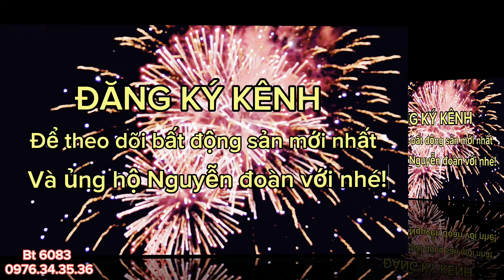Đóng Lãi không nổi bán biệt thự đang ở DT 2245 m2 full thổ cư (45×47 nở hậu 60)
Bán cái biệt thự hồ bơi to đùng
Diện Tích 2245 m2 full thổ cư (45×47 nở hậu 60)
Vị trí gần ngay Đại Lộ Bình Dương vào vài trăm mét cạnh trường trung học Trần Đại Nghĩa. giáp quận 12 thành phố Hồ Chí Minh.
Sổ công nhận 2245 mét vuông đất thổ cư.
Đường trước nhà 20 m đã trừ hết lộ giới.
Giá 40 tỷ còn nói chuyện 17 triệu 800 /1m2
✅  CHUYÊN NHẬN - REVIEW - KÝ GỬI - NHÀ ĐẤT CÁC QUẬN HUYỆN TPHCM
🌎  CÁC TỈNH THÀNH BÌNH DƯƠNG  -  ĐỒNG NAI - VŨNG TÀU - TÂY NINH - LONG AN                                                                                                                                                                                                        ☎️  Mọi thông tin LH hotline : 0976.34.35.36 & 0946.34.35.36
🛑  NHÀ ĐẤT NGUYỄN ĐOÀN Luôn có giá tốt nhất cho quý khách hàng thân thương
👉  Sổ Hồng Riêng pháp lý đầy đủ bao sang tên,
👉  Hỗ trợ Quý khách hàng vay ngân hàng lên đến 80% giá trị căn nhà
👉  Tư vấn miễn phí về pháp lý
👉  Xin mời Quý khách đăng ký theo dõi kênh,
👉để biết thêm nhiều Video về những căn nhà vườn biệt thự các loại
👉đang được rao bán tại các quận huyện tphcm
👉Các Tỉnh lân Cận như - bình dương - Đồng Nai  - vũng tàu  - tây ninh  - long an